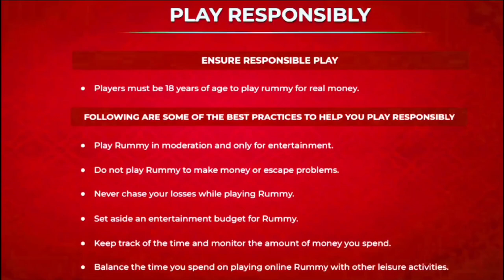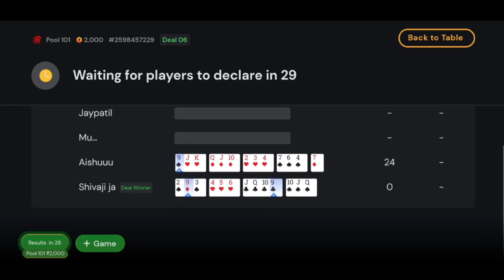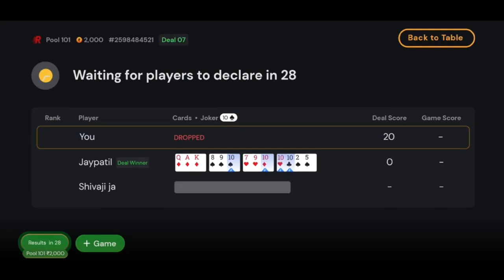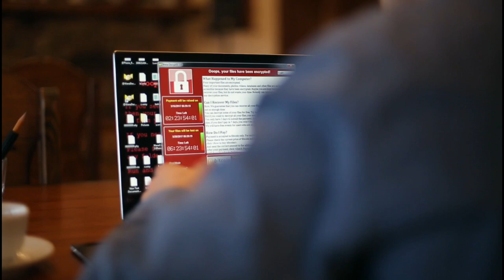The Biggest Rummy Culture Scam In India *Exposed* 2023😱🤬🚩rummy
(Sign Up Bonus 28 Instant 😍✅Unlimited acccount)

    Channel : (Exclusive Tricks L)

🤬 Scams or bot in rummy culture ? | Entry fees ₹2000, pool Rummy | Rummy culture | rummy

क्या कोई Real Rummy App है ? | Rummy Fraud in India ?

Rummy Scam?
Kya Koi Real Rummy App hai?
Rummy App in India?
Real Money Rummy App in India?
Rummy m fraud kaise hota hai ?

Best Earning Application update and game update !

boss agar aapko koi bhi problem ho to comment karke batana, aapke every comments ka reply Dene ki koshish karunga !
boss ase hi pyaar and support banaye rakhna.

I hope aapko video pasand aayi hogi. agar boss aapko video pasand nhi aayi to aap comment karke reason jarur mention karna. jisse muje meri galtiyo ka pata chale.